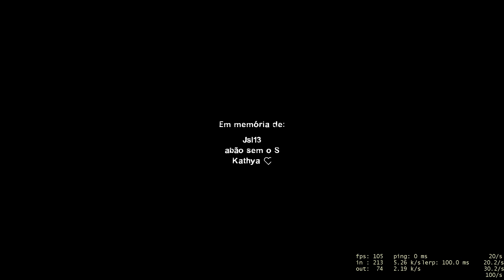Left 4 Dead 2 Before Dawn DC Advanced With Friends Finale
gg wp